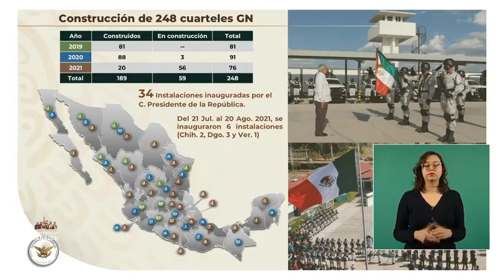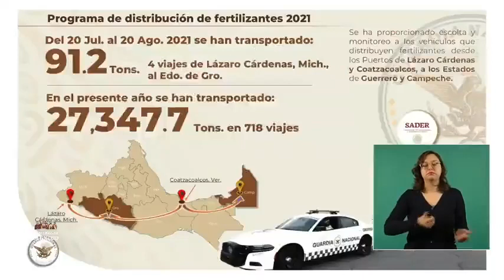Luis Rodríguez Bucio informó que desde el 2019 se han inaugurado 198 cuarteles de esta institución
El comandante Luis Rodríguez Bucio, comandante de la Guardia Nacional, informó que desde el 2019 se han inaugurado 198 cuarteles de esta institución